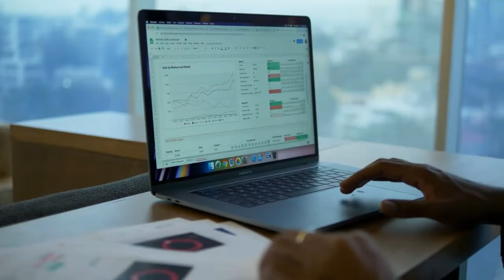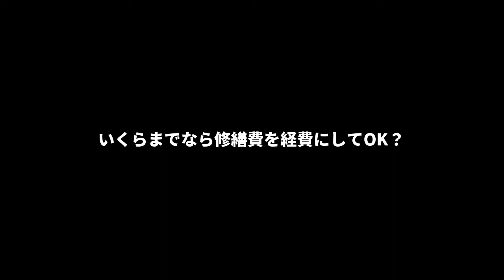税務署に突っ込まれる修繕費【不動産投資】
修繕費になるものとならないものの相談をよくされます。

修理であればなんでも修繕費になるということではありません。
「原状回復かどうか」がカギになります。

また税務署の判断材料として金額もあります。
ーーーーーーーープロフィールーーーーーーーー
岩松 正記（いわまつ まさき）
大家さん専門税理士・NPO法人相続アドバイザー協議会認定会員・一般社団法人家族信託普及協会会員

山一證券の営業、アイリスオーヤマの財務・マーケティング、ベンチャー企業の上場担当役員等10年間に転職4回と無職を経験後に開業。地方在住ながら東京から米国・東南アジアにまで顧客・人脈を持つことから、税務だけでなく様々な投資情報の提供も行っている。ロータリークラブ、青年会議所等で役員を歴任。税理士会の役員に就く他、元査察の税理士に仕えていたため税の世界の裏事情にも詳しい。